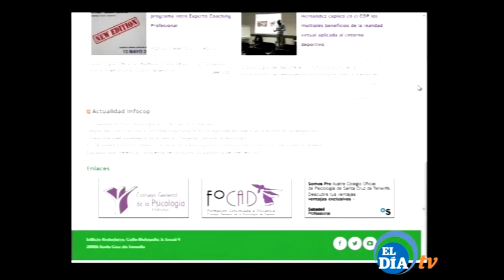Salud mental colegio Psicólogos MMM 090517